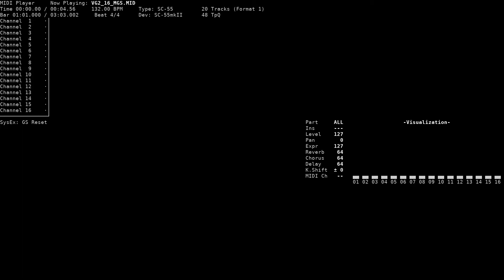Victory 2 U (Battle Out) - V.G. II: The Bout of Cabalistic Goddess (NEC PC-9801, SC-55)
Title: Victory 2 U (Battle Out)
Game name: V.G. II: The Bout of Cabalistic Goddess / V.G.II ～姫神舞闘譚～
Composer: Atsuyoshi Isemura, Doza, Masaya Shiranaga, Naoya Shimokawa, Nigou Amakko, Shinya Ishikawa, Tatsuya Watarai
System: NEC PC-9801
Sound version: SC-55
Playback device: Roland SC-55mkII
Source: game rip (VG2_16.MGS, TGL FMP v3 format), converted to MID using fmp2mid